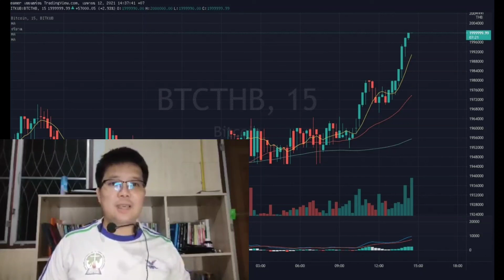ราคาบิทคอยพุ่งขึ้น 2 ล้าน!! สร้างประวัติศาสตร์ครั้งแรกของโลก (All Time High)!!